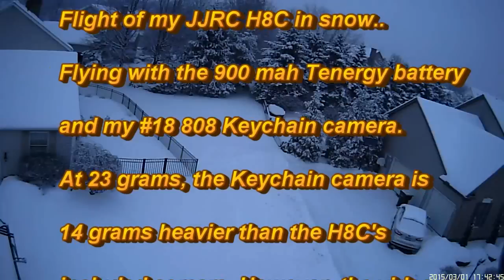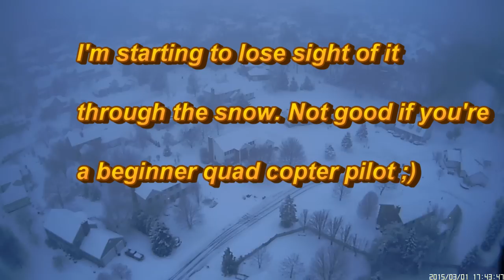Flight of my JJRC H8C at high altitude in snow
Nice to see almost 7100 views!! Problem is, avoid this quad. It's junk like most of the other toy grades. Start building them. My 4 current quads were all built by me and fly much better than any ready made cheap quad.